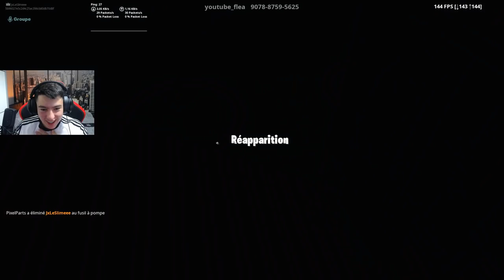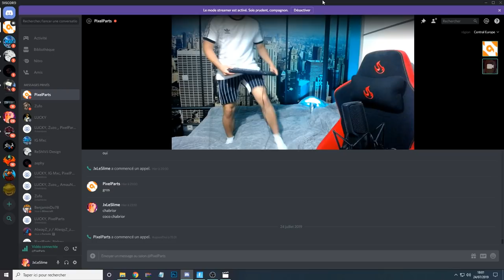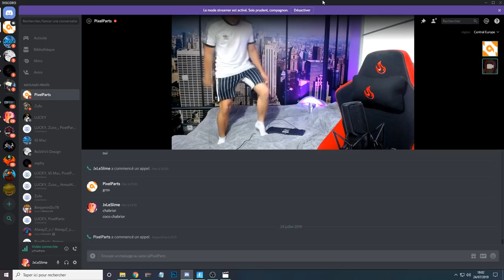LE PERDANT DE CE BUILDFIGHT EXPLOSE SON CLAVIER ... (C'est énorme)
Hey aujourd'hui nouvelle vidéo dans laquelle je défis mon pote en buildfight, le perdant casse un clavier. Bonne vidéo !